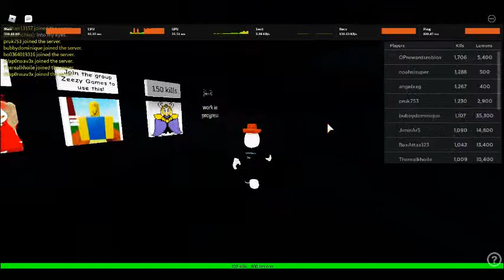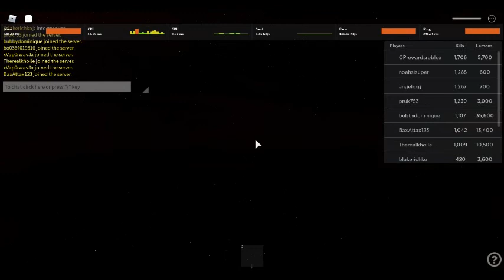Roblox : Sans Simulator Ep.1